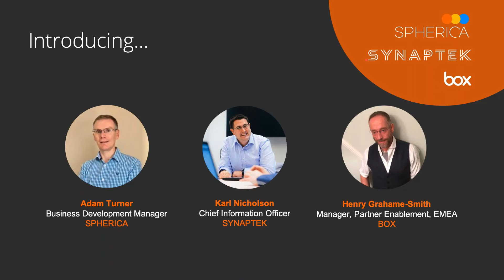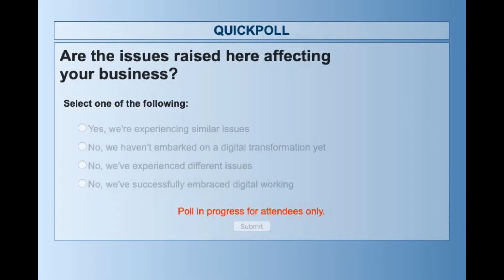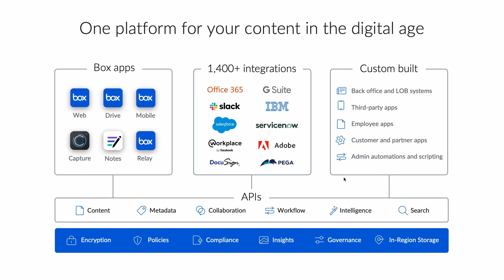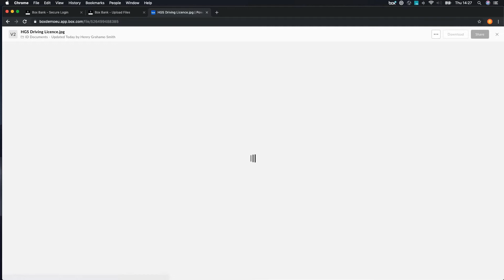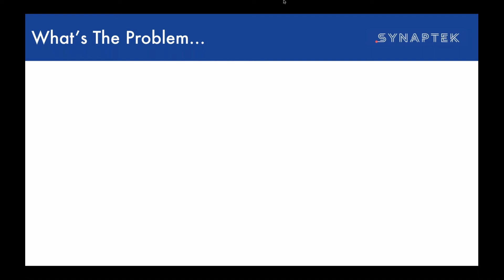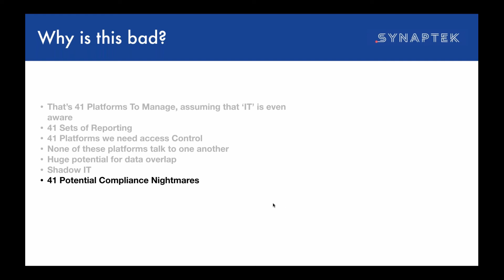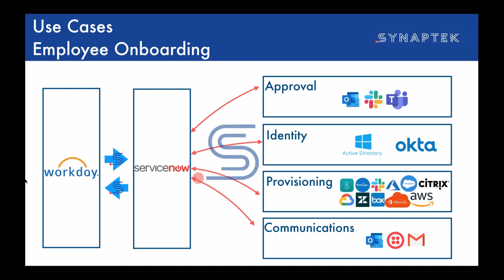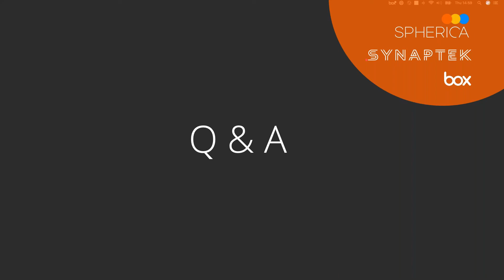Redressing the failure rate of Digital Transformations webinar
Have you wondered why so many digital transformations fail? Are you preparing for the futureofwork? Do you know how AI could enhance your business?

Watch this engaging webinar to find out everything you need to know.